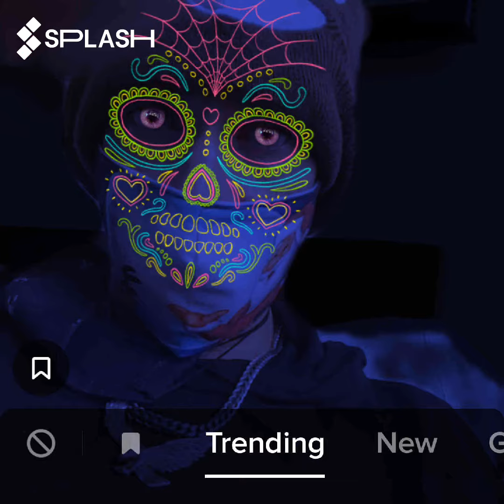QBANGO$ **M37**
QBANGO'$ RECORDED ON SPLASH ON DECEMBER 16th, 2020 IN COLLABORATION WITH  SPLASH ARTIST